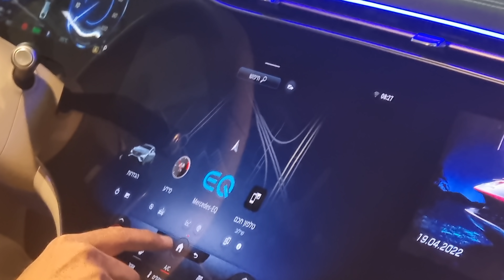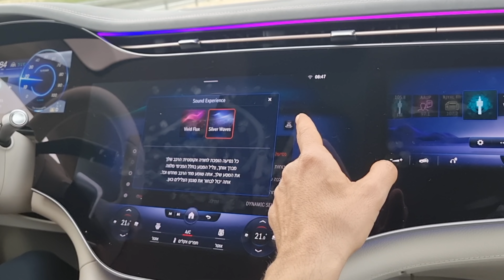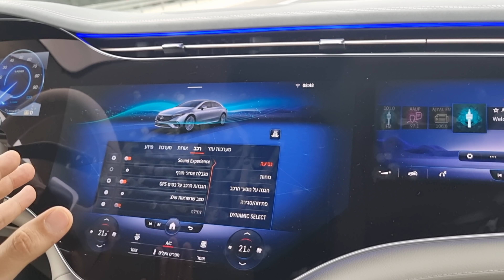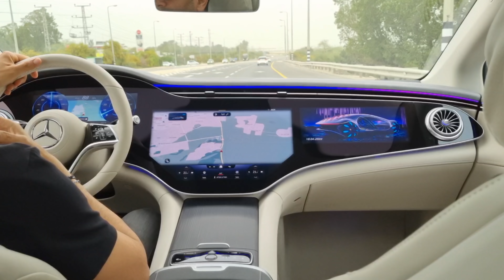יצירת מופת חשמלית: מרצדס EQS במבחן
נסיעה מהמרכז לאילת ובחזרה ללא עצירה לטעינה? ספק אם היא תעמוד בזה במבחן המציאות, אבל מרצדס EQS היא ללא ספינת דגל חשמלית מהנה ומענגת, שלצערנו גם היא משלמת כיום את מחיר המשבר העולמי בתעשיית השבבים.